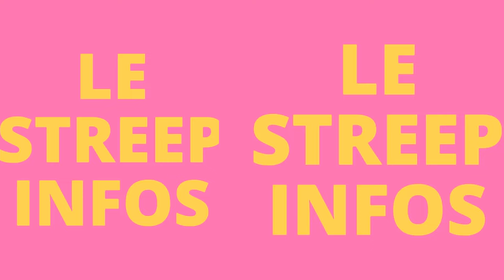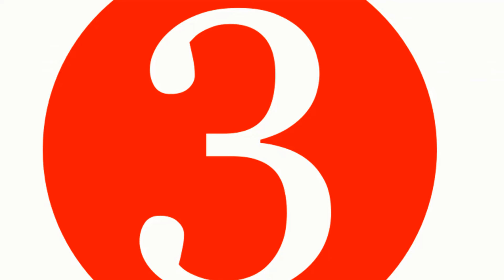VOICI 5 IVOIRIENES QUI ONT MARQUÉ LA COTE D'IVOIRE PAR LEUR M0R.T